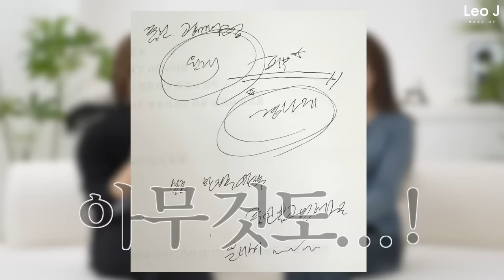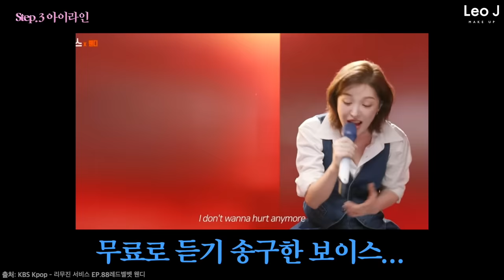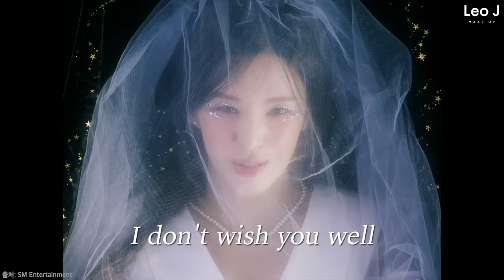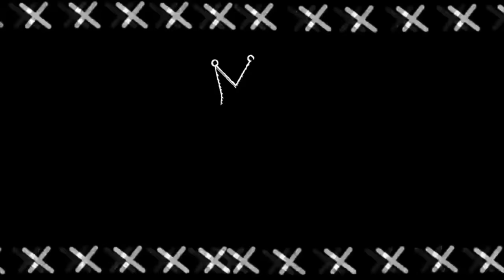[ENG] 제 중단발 어때여..?😏 레드벨벳 "웬디" 긴머리 + 속광블러셔 꿀조합으로 미모포텐 터트리기…!!!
0:00 LEO N 웬디편 미리보기
0:31 웬디 요정 vs 단발 요정
2:35 고민 상담실
4:25 메이크업 시작
5:02 step 1. 아로마 테라피
6:12 step 2. 베이스
6:49 step 3. 아이라인
8:47 step 4. 속눈썹
8:50 레베카 (화제 쇼츠)
12:39 Wish you hell 많관부
13:16 step 5. 블러셔
14:10 step 6. 언더 아이라인
14:50 step 7. 립
15:33 step 8. 하이라이터
16:03 이쁜척타임❤️
16:29 나와주셔서 감사해요